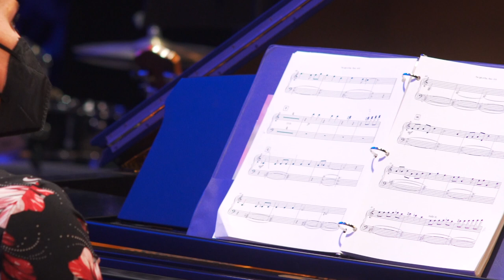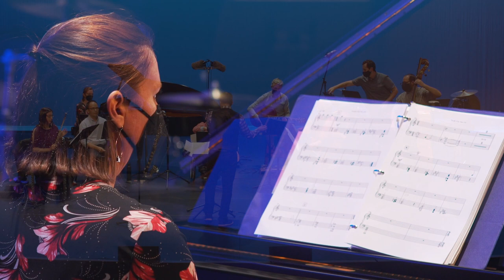THE LIGHT OF DAY by composer DARA TAYLOR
Performed by Helix Collective at SPOTLIGHT! featuring composers of the Composers Diversity Collective

PHIL POPHAM, CONDUCTOR
SARAH ROBINSON, FLUTE
JONATHAN SACDALAN, CLARINET
TOM FARRELL, GUITARNIV ASHKENAZI, VIOLIN
SHARON RAY, VIOLA
MAKSIM VELICHKIN, CELLO
FREDDY HERNANDEZ, BASS
MATT ORDAZ, PERCUSSION
KATHRYN EAMES, PIANO